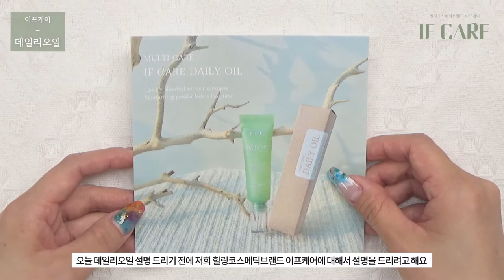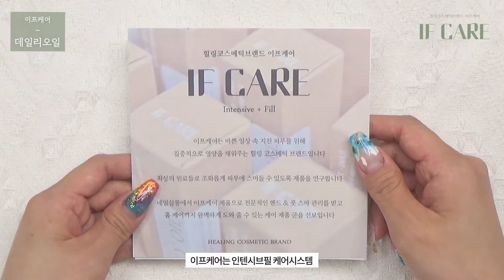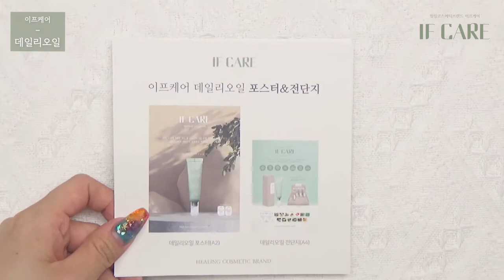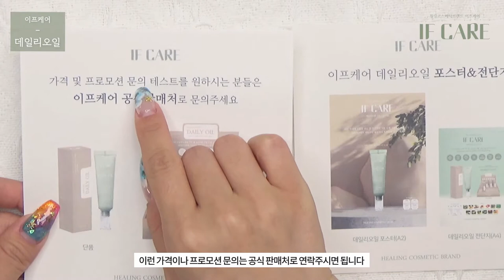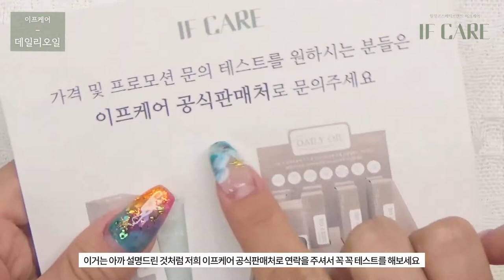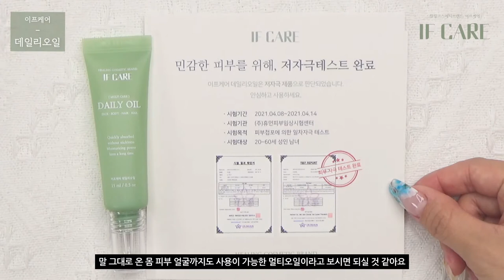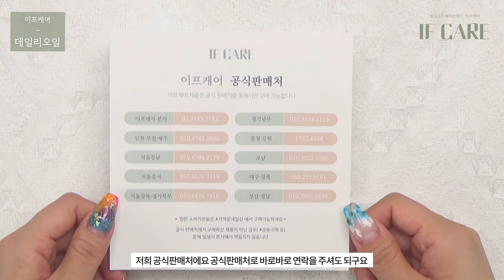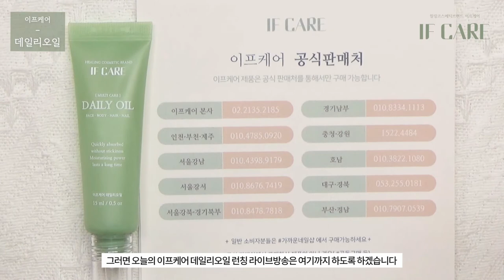[이프케어] 언제 어디서나 간편한 멀티케어, 데일리오일 런칭!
𝙸𝙵 𝙲𝙰𝚁𝙴 𝙳𝙰𝙸𝙻𝚈 𝙾𝙸𝙻
언제 어디서나 간편하게, 멀티케어 하세요⸝⋆
𝙵𝙰𝙲𝙴 · 𝙱𝙾𝙳𝚈 · 𝙷𝙰𝙸𝚁 · 𝙽𝙰𝙸𝙻
모든 부위에 사용 가능한
보습& 진정에 도움을 주는 총 15가지 식물 유래 오일성분이
가득 담긴 데일리오일로 머리부터 발끝까지 촉촉하게 관리하세요🌿
✓ 언제 어디서나, 간편한 멀티케어
✓ 민감한 피부를 위해, 저자극테스트 완료
✓ 환경을 사랑하는, 작은 실천
✓ 휴대하기 간편한 미니멀한 사이즈
✓ 위생적으로 사용 할 수 있는 튜브드로퍼타입
✓ 보습가득 산뜻하고 촉촉한 사용감
✓ 비온 뒤 숲속을 걷는 느낌의 싱그러운 플라워가든향
⠀❝ 이프케어 공식 판매처 ❞
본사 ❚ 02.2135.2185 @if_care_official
･강남 ❚ 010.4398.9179 [관악/서초/강남/송파/강동구]
･강서 ❚ 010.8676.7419 [강서/양천/구로/금천/영등포/동작구]
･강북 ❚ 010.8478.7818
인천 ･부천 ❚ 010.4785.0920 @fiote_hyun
경기남부 ❚바바코리아 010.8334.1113 @bt_baba_sr
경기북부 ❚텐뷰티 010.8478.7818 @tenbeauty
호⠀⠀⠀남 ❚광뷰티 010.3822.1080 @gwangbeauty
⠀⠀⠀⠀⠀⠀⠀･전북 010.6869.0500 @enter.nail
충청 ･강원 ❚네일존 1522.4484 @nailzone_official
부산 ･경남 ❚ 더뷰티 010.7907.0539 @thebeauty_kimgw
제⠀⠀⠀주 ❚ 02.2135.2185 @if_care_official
⚠ 각 지역 이프케어공식판매처 로 문의주세요
⚠  이프케어 제품은 공식 판매처를 통해서만 구매 가능합니다
⚠ 일반 소비자분들은 가까운네일샵 에서 구매가능하세요
⚠ 공식 판매처에서 구매하신 제품이 아닌 경우( 공동구매 등)
⠀  문제 발생시 본사에서 책임지지 않습니다